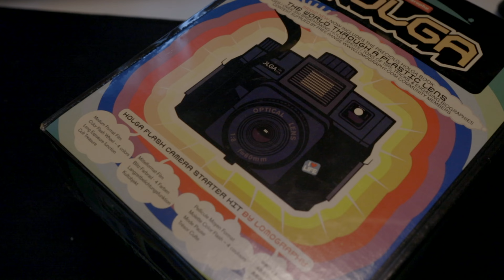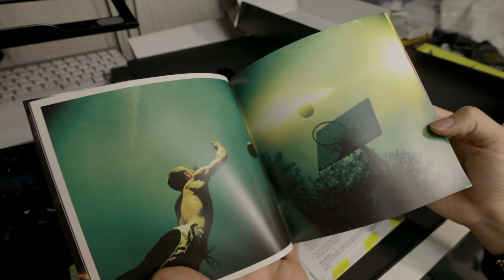Unboxing and Shooting with Cheapest Medium Format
It's been a while to upload a Youtube video and this video was a new attempt for me.
I bought Holga120CFN recentIy, so in this video I am going to unboxing Holga starter kit and later going somewhere to take photos with this camera.

Photo: Holga 120CFN
Film:Portra400 FUJI 400
Video:Canon 5Dmark4
Scanner:EpsonGT-X830